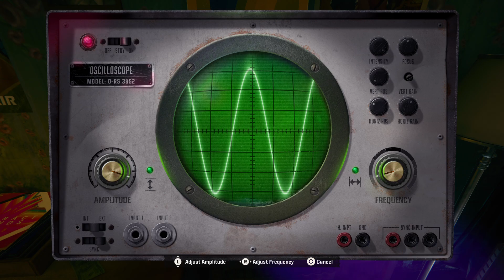Call Of Duty Black Ops 6 SafeHouse [Campaign]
A quick puzzle around the house